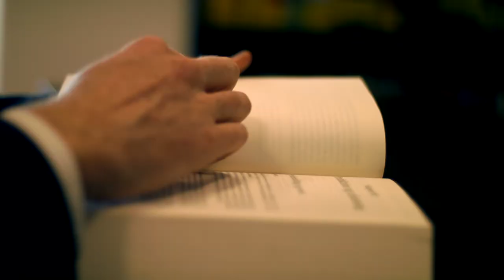Partner og Advokat Frans Bennetsen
Drømmer du om at læse jura og gøre karriere i advokatbranchen. Hør Partner og Advokat Frans Bennetsen fortælle om sin karrierevej til Kirk Larsen & Ascanius.